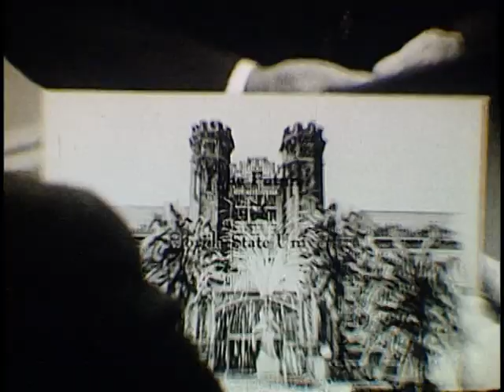Jim Morrison in "Florida State University: Toward a Greater University" (1964)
This is a public relations film on Florida State University that, in two brief scenes, features a young Jim Morrison years before his more recognized role as lead singer for The Doors.

To see full-length versions of this and other videos from the State Archives of Florida,

Repository: State Library and Archives of Florida, 500 S. Bronough St., Tallahassee, FL 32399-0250 USA.